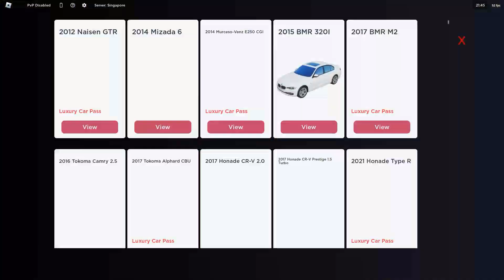Review 2015 BMR 320i Di cdid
Video pertama review mobil walaupun ga niat

harga nya 355jt ye ajg jangan ada yg nanya